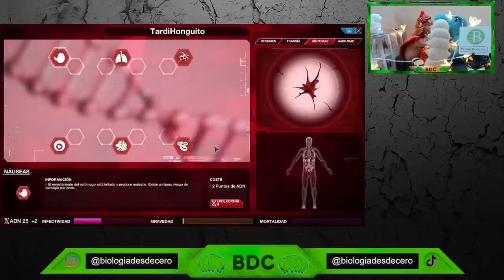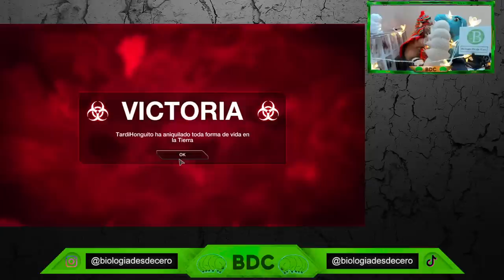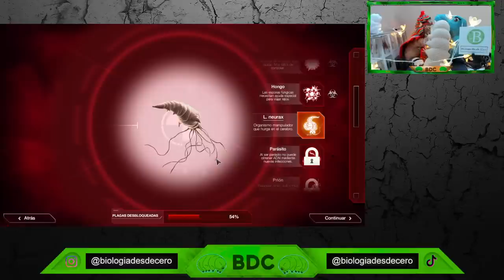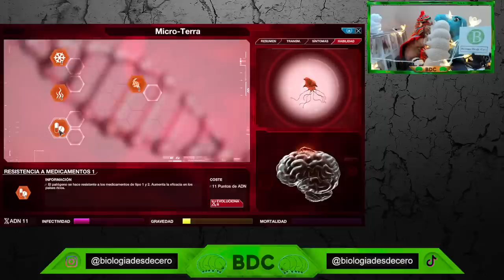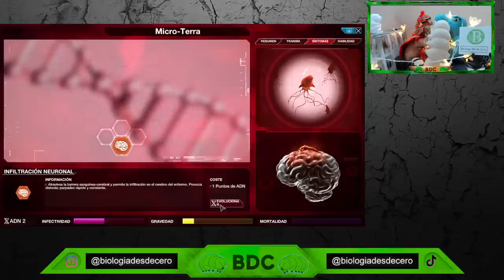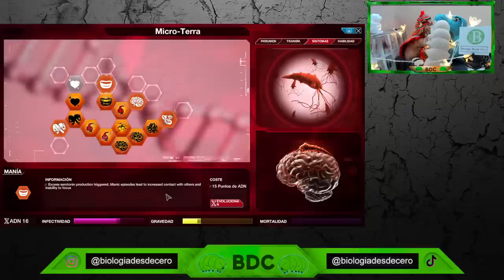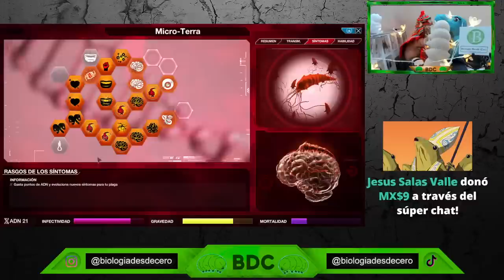BIÓLOGO JUGANDO Plague Inc.🔬🔴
▶CREDITOS